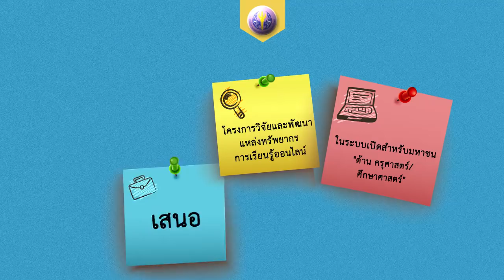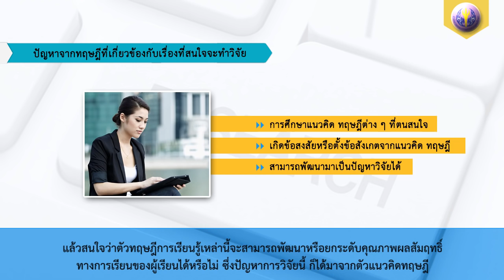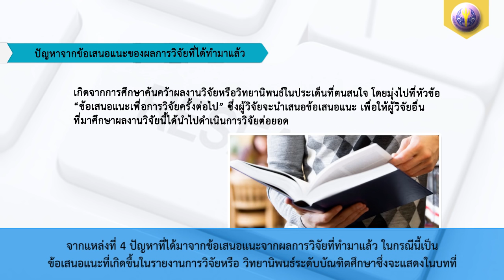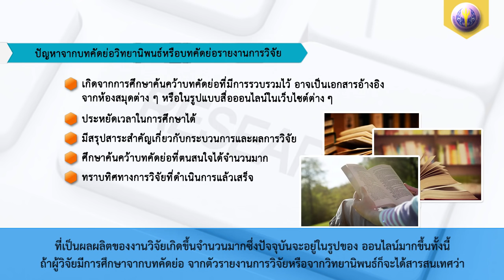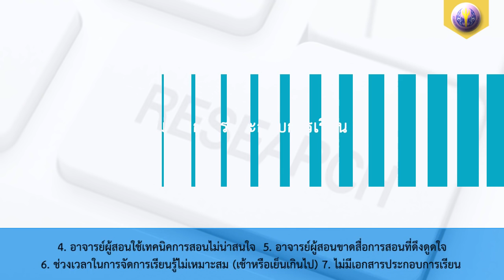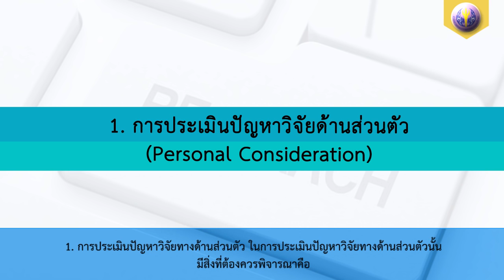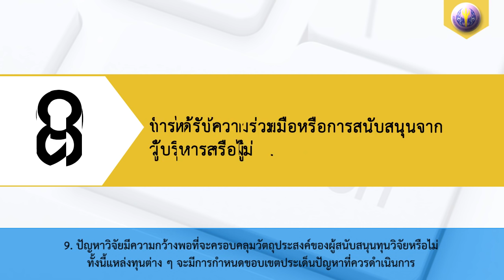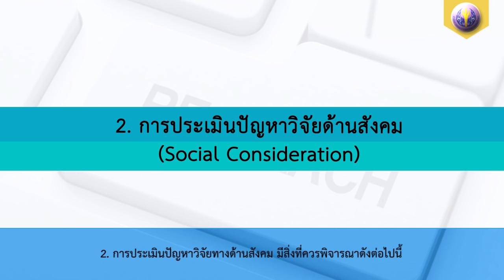เรื่องที่ 2 การกำหนดปัญหาการวิจัย